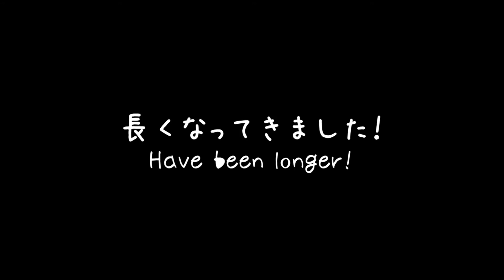猫の成長を感じる時/When you feel the growth of cat -ノルウェージャンフォレストキャット/Norwegian Forest Cat-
１００本以上ラズリ（ノルウェージャンフォレストキャット）の動画をアップしてます。

フォロワー８０００人突破しました！